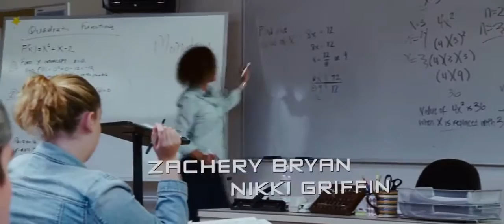Fast and Furious Tokyo Drift Dj Shadow Six Days Tokyo Drift Remix HD 1